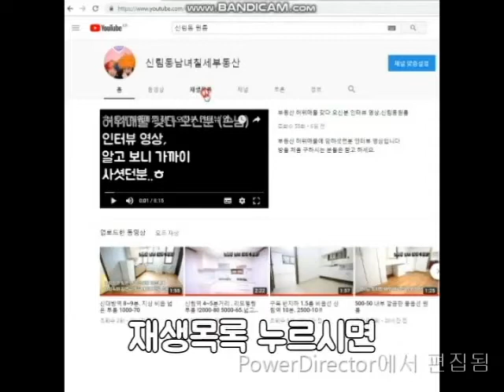신림역 반지하 A급 500-25 희귀 매물